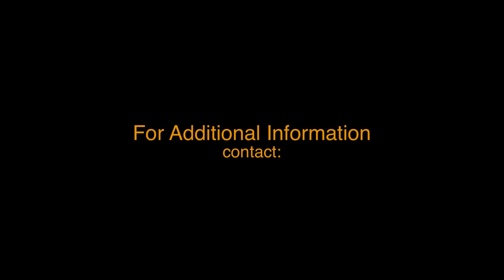Ocala Horse farms 9491 SW 14 Ave Ocala